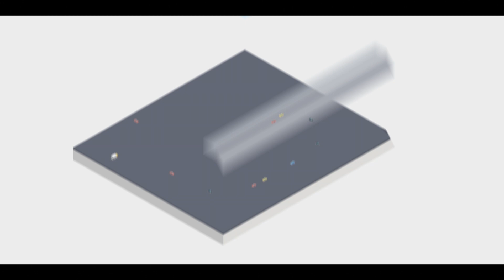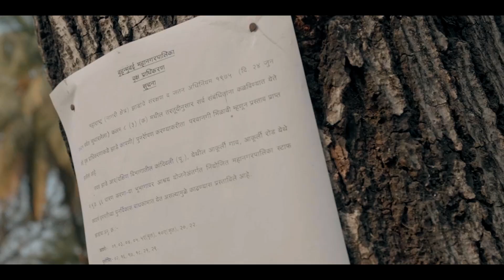पुनर्वसन मुंबईच्या विकासासाठी !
पुनर्वसन.. विकासासाठी!

पुनर्वसन.. जनतेच्या कल्याणासाठी!

पुनर्वसन.. आपल्या मुंबईच्या समृद्ध भविष्यासाठी..!!